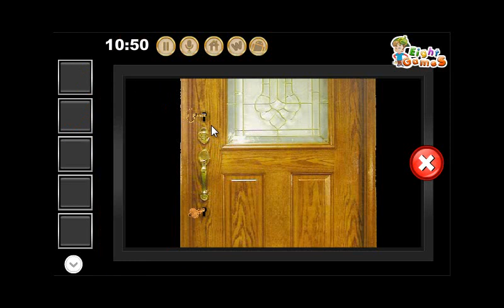Escape From Tullgarn Palace By EightGames WalkThrough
As part of his Sweden trip, a tourist trapped in the Tullgarn Palace.There are some clues, puzzles and objects left. Find those objects and hints, solve the puzzles and help the tourist to escape out.Escape From Tullgarn Palace can be played